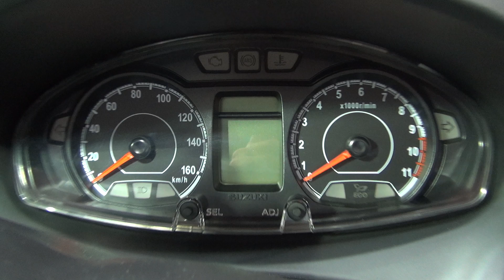Suzuki Burgman 200 ABS (2019) Exterior and Interior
2019 Suzuki Burgman 200 ABS motorcycle seen from outside and inside. The vehicle has single-cylinder, 4-stroke, 4-valve, SOHC Euro 4, 200 ccm, 13 kW (18 hp) at 8,000 rpm engine. Max torque 16.8 Nm at 6,000 rpm. MPI fuel system. Liquid cooling. Digital-transistor ignition, electric starter. Transmission is CVT. V-belt drive. Length 205.5 cm. Width 74 cm. Height 135.5 cm. Weight 163 kg. Seat height 73.5 cm. Fuel tank 10.5 liters. Front tire 110/90/13. Rear tire 130/70/12. Price is 4,444 €.

The bike was shown at Moto Expo 2019, Sofia, 10-14 April, 2019.